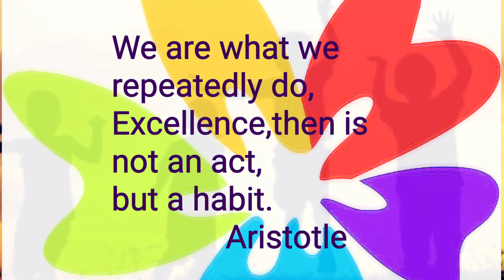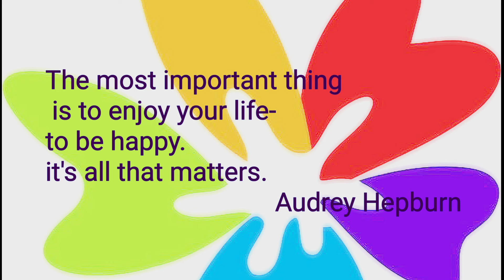gynaecomastia patient review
Gynecomastia, gynaecomastia, male breast chest fat,
All these things come near to diagnosis of GYNECOMASTIA. and it's treatment is simple surgery. Nothing else works.

Gynecomastia is Female like breast growth , mounts on male chest.
It happens in lot of boys and it's not a disease. so don't worry.
It happens due to hormonal imbalance at age of 13-14 years.and even if hormones are normal now, still gland which is already made, remains like that.
So,
One can not wear proper clothing, t shirt, feels uncomfortable while going for swimming, on beach, water park or anywhere with friends.

These small breast like structure won't go with anything other than surgery.
So Solution to this is surgery.

Now we want to do it in very comfortable way, so I have modified the technique and introduced new technology and latest medicines.

It's just one hour surgery, under general anesthesia and one day hospital stay.  Previously it used to be 6-7 days hospital stay with drain pipes and salines and medicines and all.

 And surgery is simple and painless, due to new technique and latest technology. And even visibility is less, even friends won't be able to identify that something has been done.

My address-
: Dr.pawan   Shahane
Surdham Complex,2nd lane from panchasheel square, lane of sunita pan mandir,, Dhantoli, Godhni, Dhantoli, Nagpur, Maharashtra 440012
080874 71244